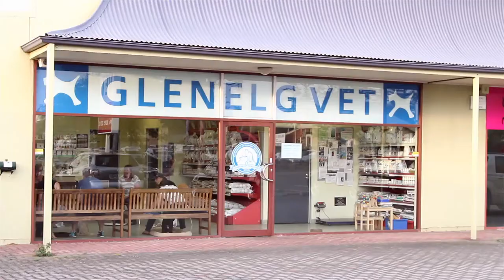Glenelg Vet Puppy Pre School - Cute Puppy Classes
Welcome to Glenelg Vet Puppy School. These cute puppies learn how to socialise best between the ages of 8 and 16 weeks. Our Puppy classes are run by fully trained and qualified vet nurses. People and puppies come from far and wide to go to our puppy school but we predominantly service the Glenelg, Henley Beach, West Beach, Grange, Plympton, Marino, Brighton, Warradale, Somerton Park areas.